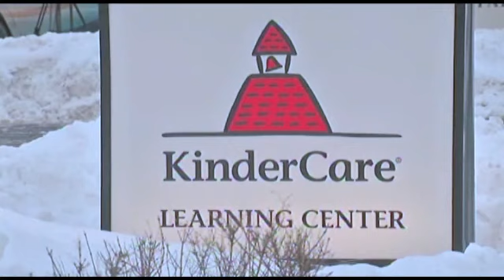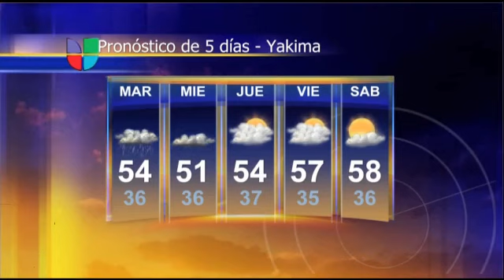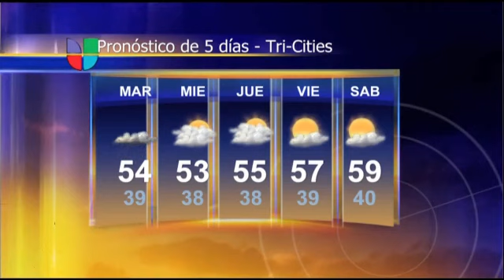YAKIMA -TRICITIES WEATHER FOR 02/09